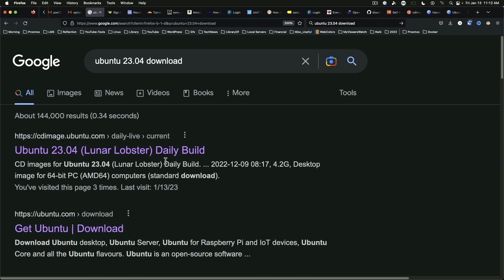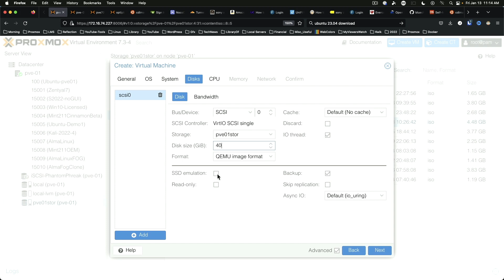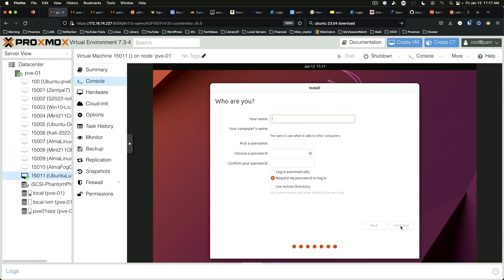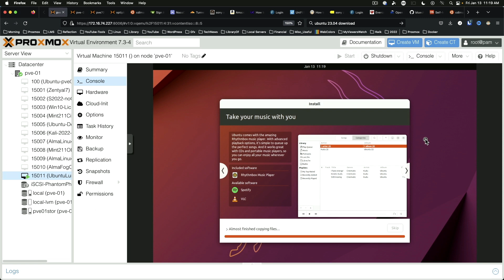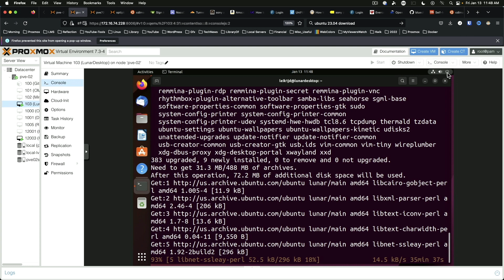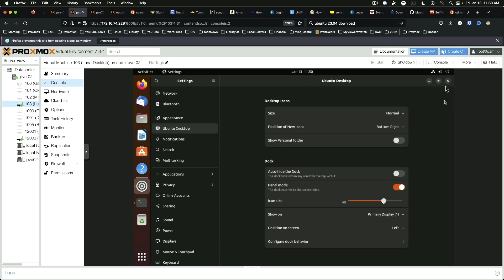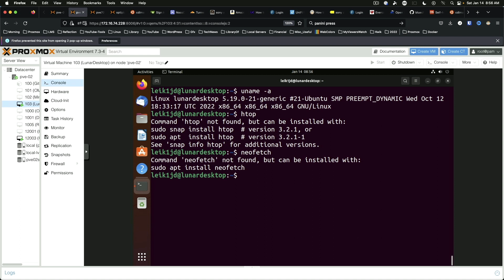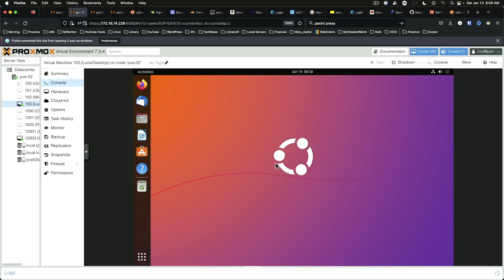Ubuntu Lunar Lobster Desktop (23.04) Preview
We are taking a look at a complete installation of what will be Ubuntu 23.04 Lunar Lobster. We download the ISO directly into Proxmox Ve with SHA256 verification, get the OS installed, apply updates, and take a look around at the current state of the development process.